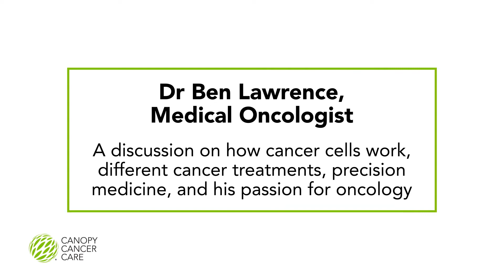Canopy TV - How Cancer Cells Work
Dr Ben Lawrence specialises in gastro-intestinal cancers and has a special interest in the pancreas, neuroendocrine tumours and cancer genomics. In this video, Dr Lawrence talks about how cancer cells work, different cancer treatments, precision medicine and his passion for oncology.